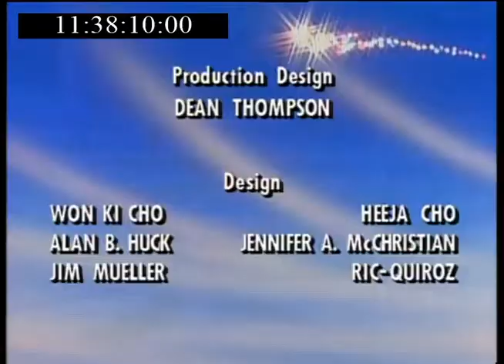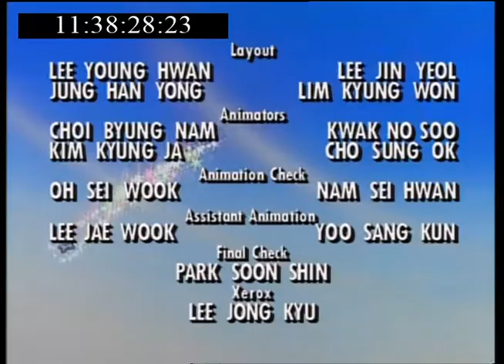Twinkle the Dream Being - (12) All Star Expo